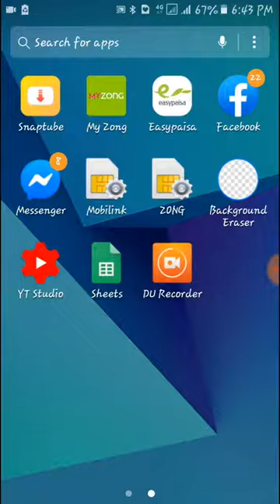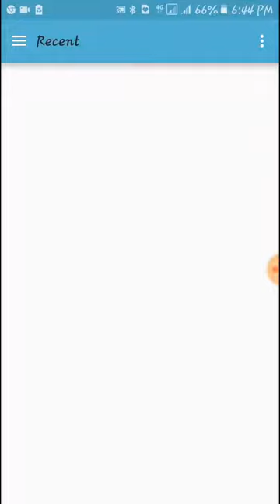Too Long Custom Thumbnail Problem Solve 100%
hello frds welcome to my new video related from technical matheds..
so friends today i am show to how to sove the problem of (too long custon thumbnail)100%working video don't skip this video..

           ThanksYou